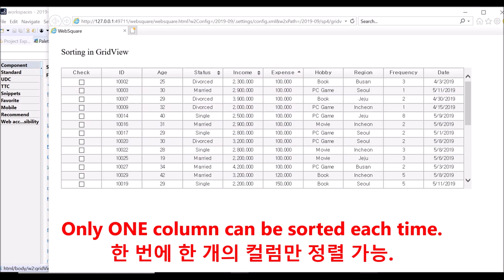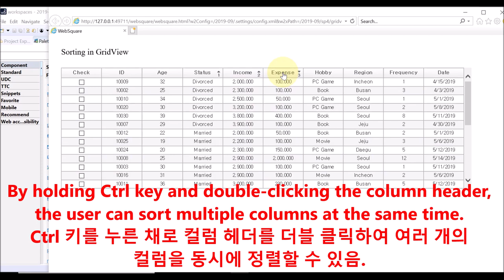GridView - useCtrlOnMultisort | WebSquare5 - Quick Guide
00:00 Introduction
00:06 Goal
00:21 Related Property
00:29 DEMO
01:10 End of DEMO

Conduct additional sorting by pressing Ctrl key and double-clicking the column(s).

Related API
   useCtrlOnMultisort